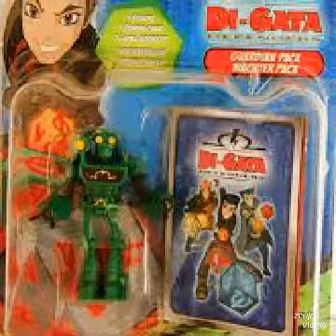Slavna Is With Her Defenders Of Gaurds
She Has Been Left